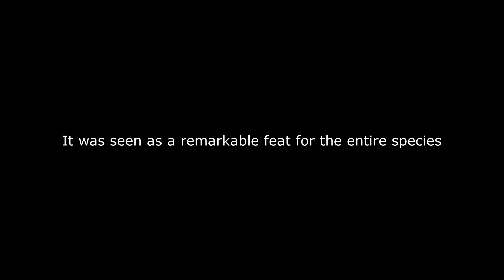Did the Mun Landings Happen? | KSP Files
51 years ago Kerbalkind first landed on the Mun. It was seen as a remarkable feat for the entire species. But did it really happen?

Mods used:
- Bluedog Design Bureau
- Apollo Recreation Kit
- Modular Launch Pads
- Camera Tools
- Real Plume
- Vessel Mover